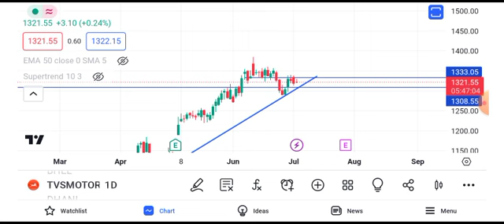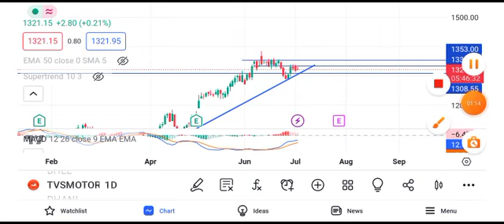TVS Motors Share news today || TVS Motors Share latest news today